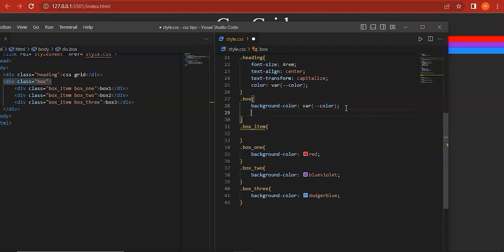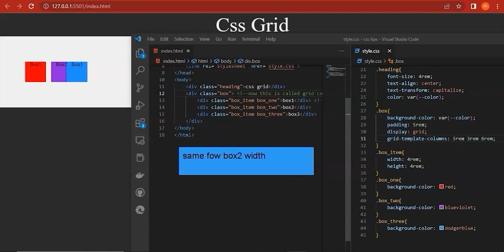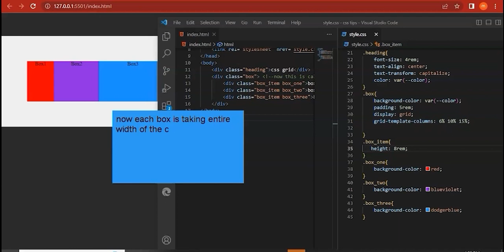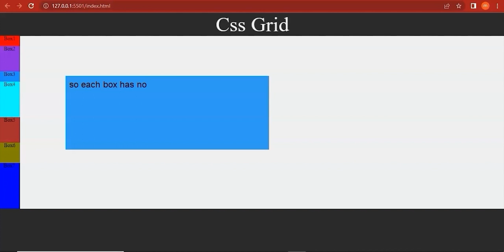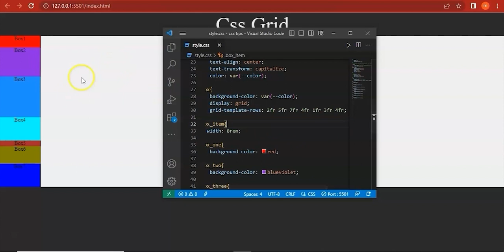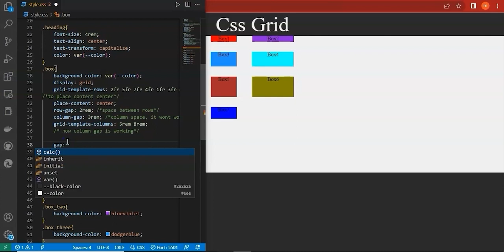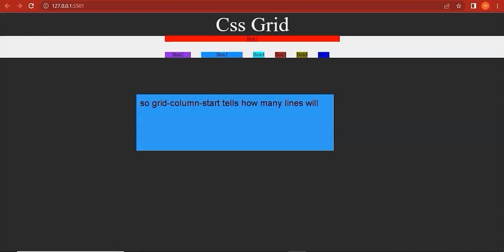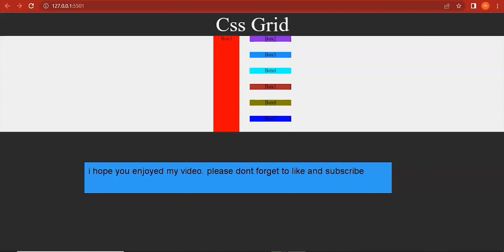CSS Grid | CSS Responsive Grid-Layout Tutorial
This video is about CSS Grids and CSS Grid-Layout. We will also learn different other grid properties and their use in CSS TIPS, TRICKS AND TUTORIALS.

-- TIMESTAMPS --
00:00 CSS Grid | Intro
00:26 Example for Applying Grid
01:13 How to Display Grid
01:27 Grid Container and Grid Item
02:31 grid-template-columns | Vertical Arrangement of Elements
09:33 grid-template-rows | Horizontal Arrangement of Elements
13:16 Fraction Unit
14:24 place-content Center
14:54 Row Gap and Column Gap
17:10 Gap
17:37 Grid Lines
19:14 grid-column-start & grid-column-end
20:58 grid-row-start & grid-row-end
23:06 Outro

New creator and web designer. Would love to share my journey of learning web designing with all of you. Every new thing I learn, I will create a video about it for you. Learn to spread the knowledge!!!